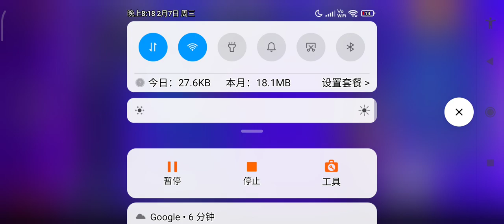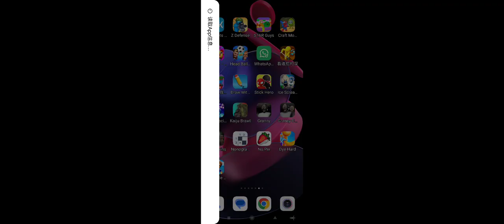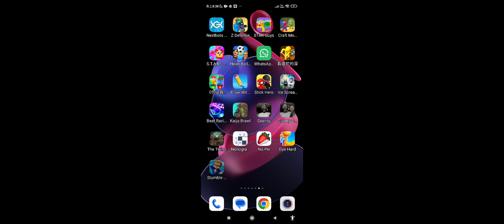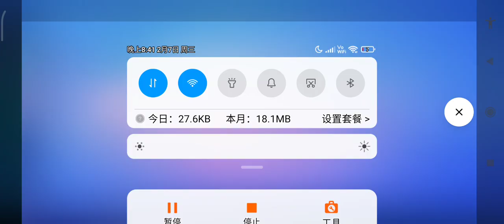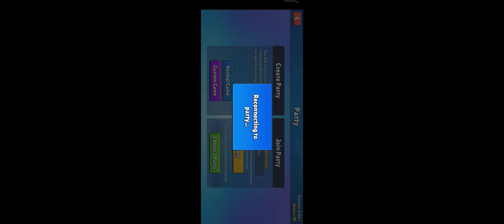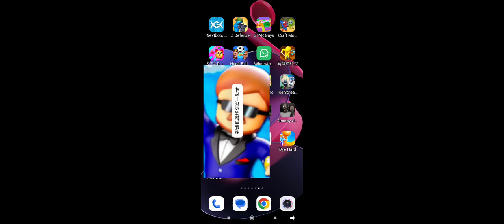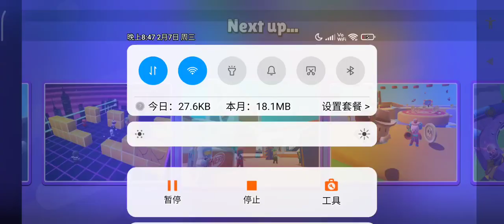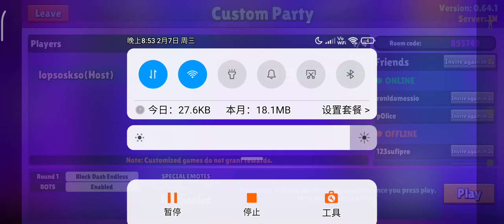stumble guys 7